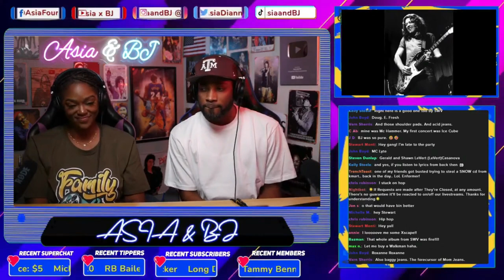First Time Hearing Rory Gallagher - “Philby” Reaction | Asia and BJ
WELCOME TO THE FAM! THANKS FOR TAPPING IN WITH US AND WE DEFINITELY APPRECIATE THE COMPANY!!

Donna Bannister | Ross Johnston | CalixYukon | Matthew Pasko